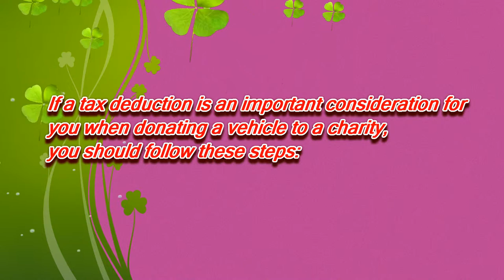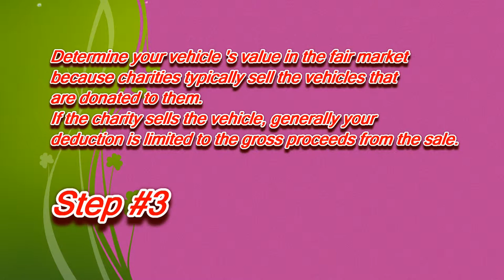Donate a Car in Wyoming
If a tax deduction is an importance for you when donate your car to charity in Wyoming you should follow these steps:

3.Determin your car value in the fair market.

Consumer Protection Unit
Pioneer Building, 1st Floor